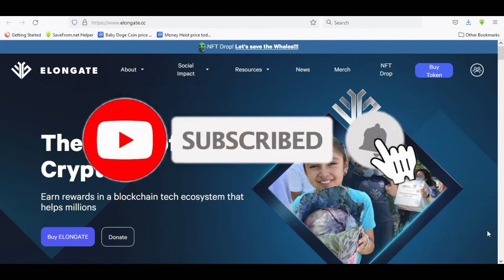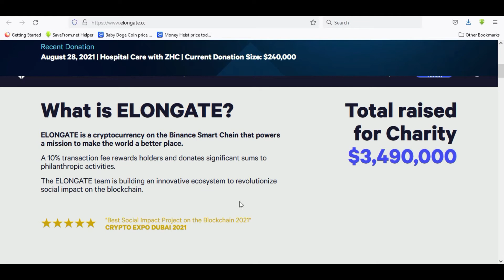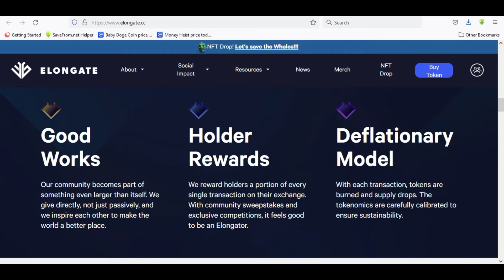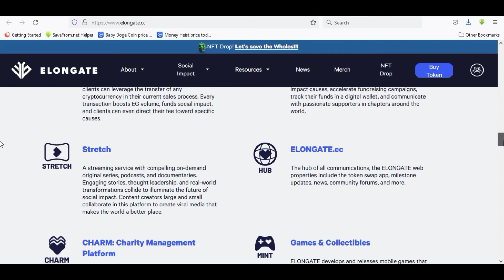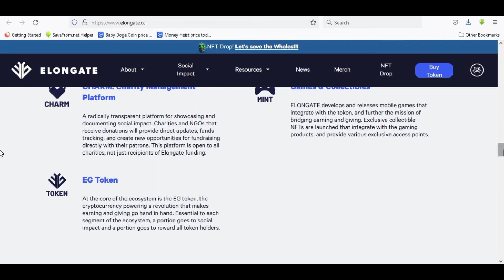Elongate Crypto | Elongate Coin News | Elongate Price Prediction | Elongate Token Heart of Crypto